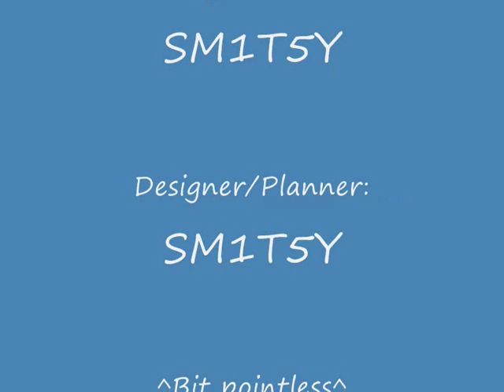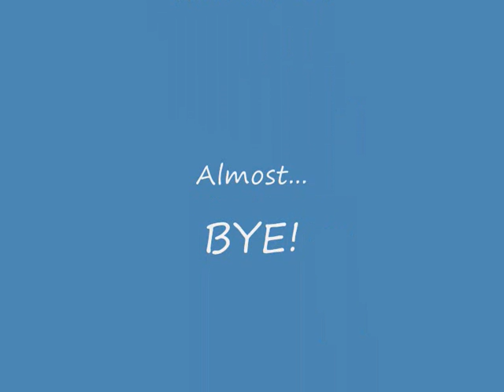Preview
This is a preview of my next/first big heavily scened track.

Just some info:

All the x/y shading on the building is equally spaced apart.
I invented the 'cross wire' Idea.
The bridge took 1539 lines!
The bridge was half taken from MMX. I copied the brick pattern - not shading.
It took ages to get the 'repeat' to work.
Its smooth because i recorded it in slow mo then fast forward 3 times and slow down once.

If i get more than 20 good comments I will make it longer :)

By SM1T5Y